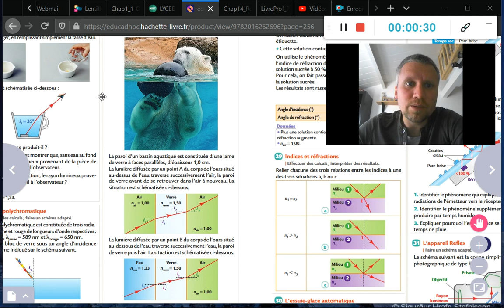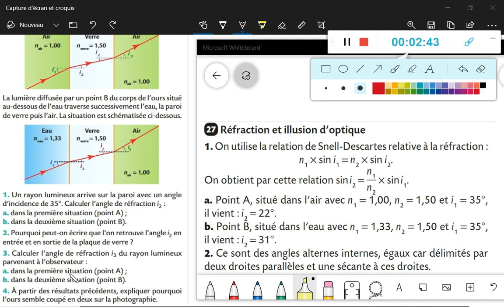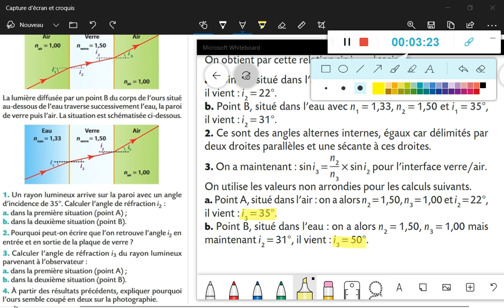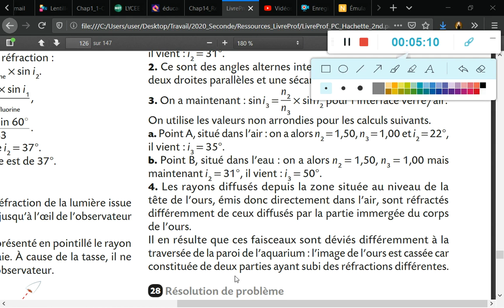Chap 14 : Correction Ex 27 p 256